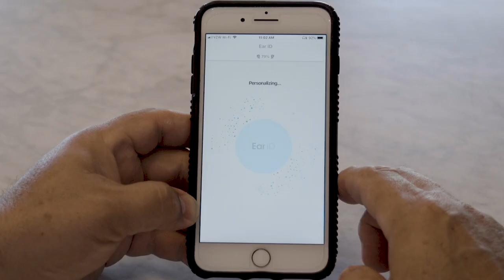Ear ID: Assess and Personalize the Way You Hear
Discover Ear ID™ - The one-of-a-kind technology in IQbuds BOOST™ that enables users to assess their hearing profile and personalize the way they hear the world around them.